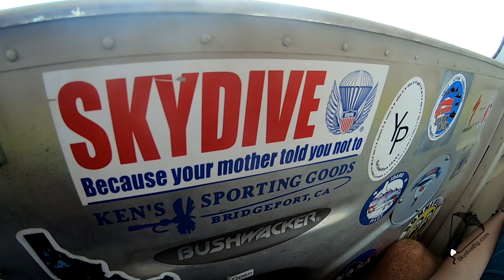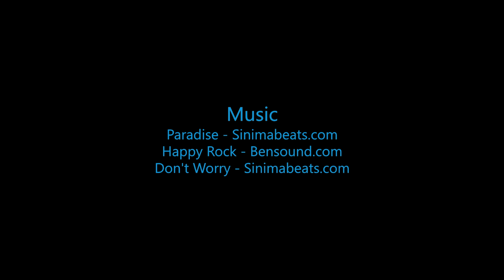Bella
Swoopware: Adventure Tour Video - Bella